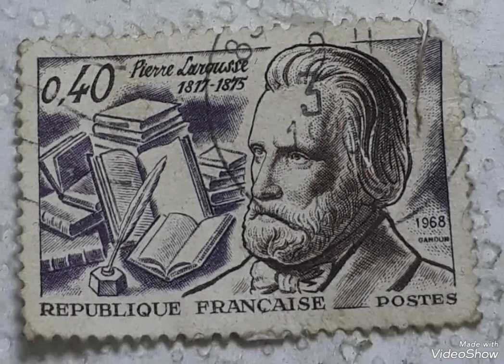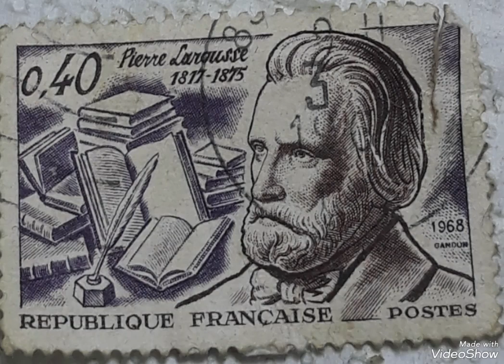1968 France postage stamp Pierre Larousse 1817-1875 Super rare that Sold for big Money !!